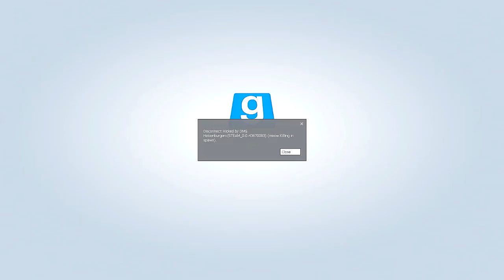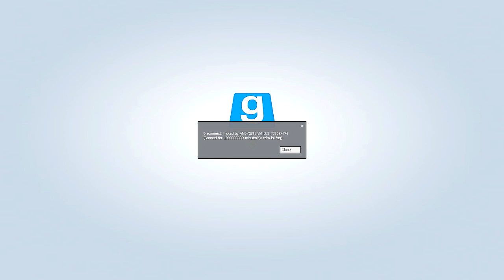GMOD TROLLING - THE TERMINATOR RETURNS (Bonus & Deleted scenes)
LIKE the video b/c I will be back!

EXCLUSIVE DISCOUNTS!